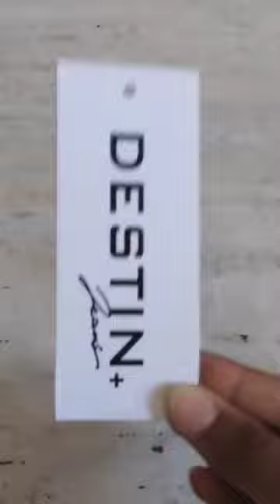Easy bookmark making ideas🔖🔖....